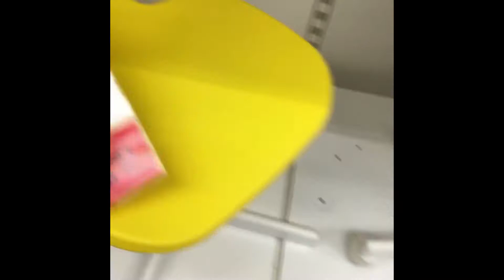США 🇺🇸 покупка мебели Магазин айкия IKEA Тэмпa флорида